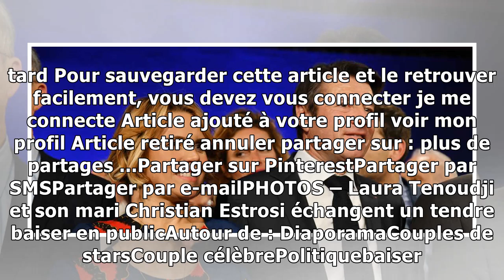PHOTOS – Laura Tenoudji et son mari Christian Estrosi échangent un tendre baiser en public19/1/2019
Le 18 janvier, Christian Estrosi adressait ses vœux pour 2019 à la ville de Nice et à la région PACA. L'occasion pour lui et sa compagne, Laura Tenoudji de vivre un instant de complicité. C'est l'amou...